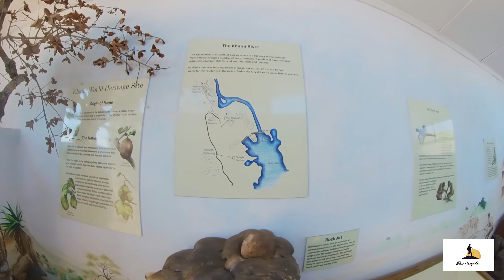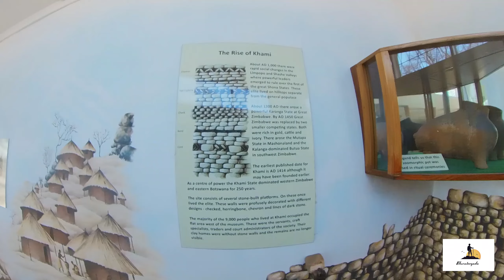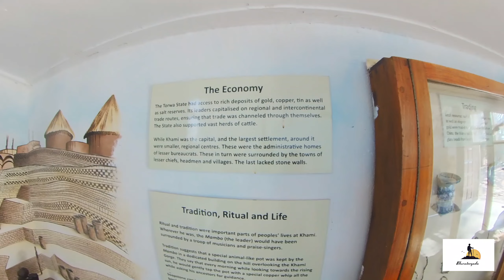"KHAMI RUINS, Bulawayo" Unesco World Heritage site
bulawayo zimbabwe
bulawayo vlog
bulawayo city tour
bulawayo city
bulawayo railway station
bulawayo rhodesia
bulawayo road
bulawayo 2022
bulawayo 2020
bulawayo
bulawayo travel vlog
the city of bulawayo
khami ruins by indian
khami ruins history
Khami, Zimbabwe
khami
khami ruins
Khami zombabwe
khami ruins southern hemisphere
khami ruins hemisphere
Khami ruins activities

Description

Ancient Fathers by Kyle Preston/ Cinematic Music/ No Copight Epic Music.
Music Box
6
Likes
68
Views
Sep 13
2022

Hello everybody,you can see new and popular music here,it is totally free to use and download,we upload every day you can use this music for your project,all the music here is no copyright and free,you don't need to buy a license.

what purpose you can use these music and songs
1: Youtube
2: Facebook
3: Tiktok
4: Instagram
5: For your project

AND

Music world NCS

NOTE: We are not music composers, only music Providers. All music we provide are belongs to Original Music Composers.

Hi everyone our main focus is to provide you non Copyrighted music.
We started this channel with good intention. We want to establish Orphanage and old-age home. It's my future dream. Thank you. If you want any music let us know as possible as we provide for you. Support us thank you all.

Credits:

You’re free to use this song in your videos, but you should copy & paste this in your discription

Special thanks to @soundridemusic for intro